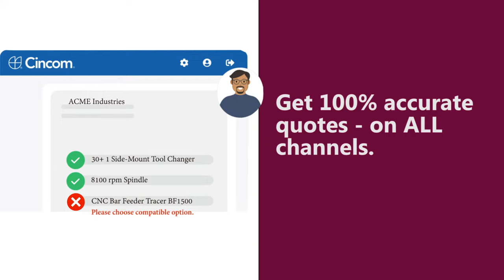Configure, Price, and Quote Complex Products & Services Easier with Cincom CPQ™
Cincom CPQ™ is a configure-price-quote solution that helps you sell complex products and services easier. With Cincom CPQ™️, your sales team can:

- Get complex quotes out the door in seconds
- Ensure 100% accurate quotes across all your sales channels
- Grow order size and sales with guided selling features
- Empower people in all departments to be product experts with the latest pricing and updates at their fingertips